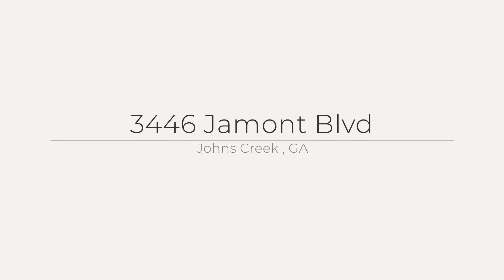Johns Creek New Construction 3446 Jamont Blvd, Deerchase Estates